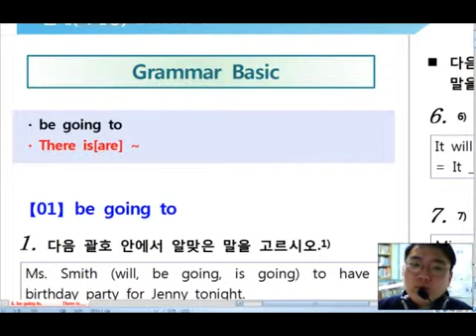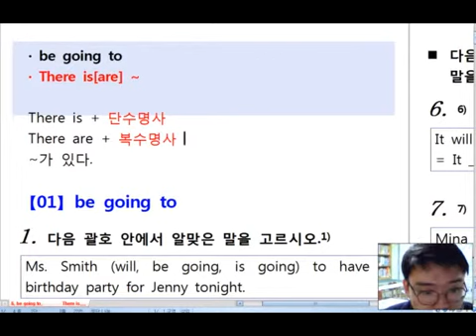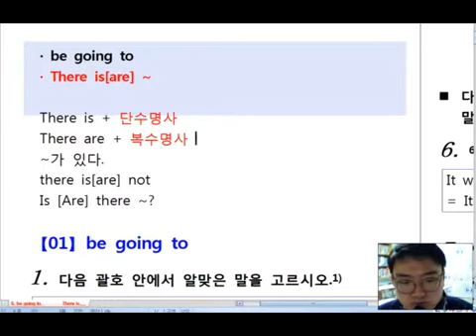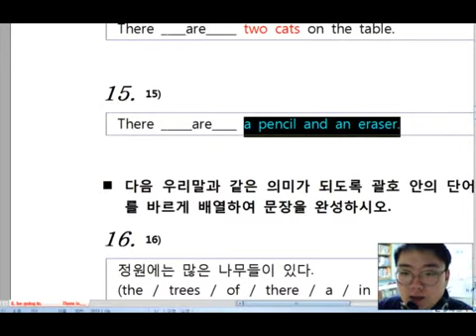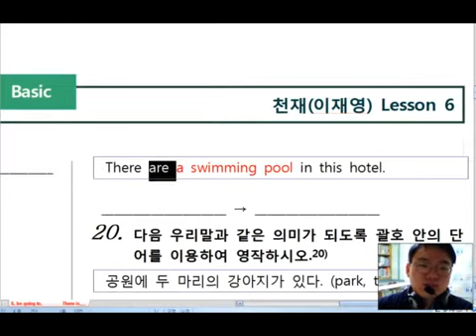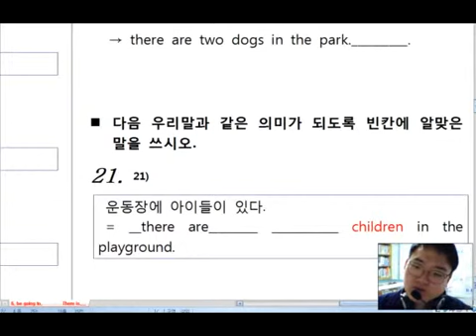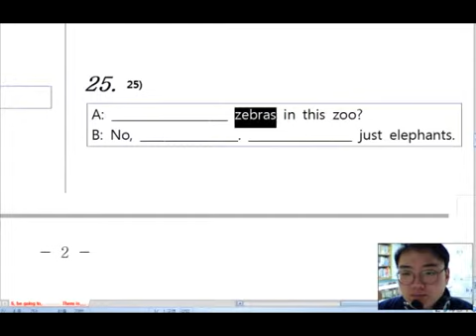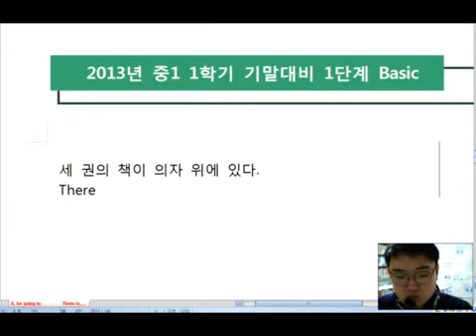봉조리의 말랑말랑 영어스토리A B&J 문법각론서술형 There is are